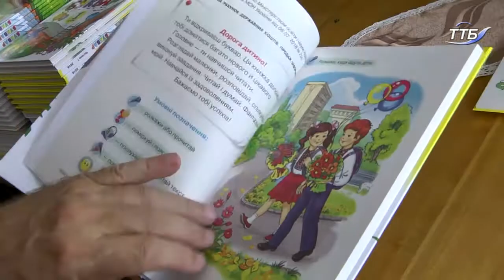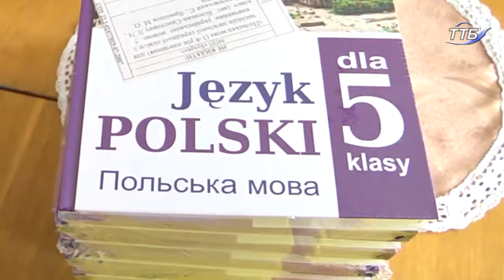47 тисяч підручників для першого класу розподілили між школами Тернополя та районів